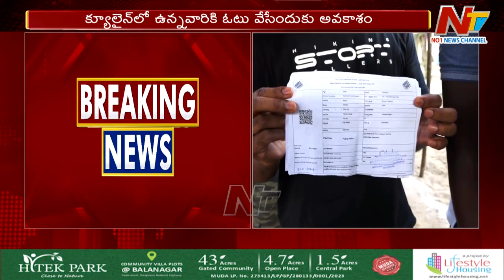Telangana Elections 2023: Polling at Slow Pace in Warangal | NTV